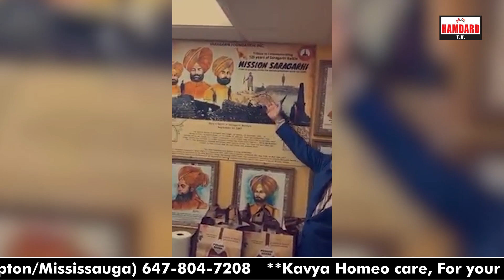Sikh History ਦਾ ਤਿਣਕਾ-ਤਿਣਕਾ ਜੋੜ ਰਹੇ ਡਾ. ਜੋਸ਼ਨ, History of Saragarhi ਜੋੜਨ 'ਚ ਨਿਭਾਈ ਅਹਿਮ ਭੂਮਿਕਾ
ਸਿੱਖ ਇਤਿਹਾਸ ਦਾ ਤਿਣਕਾ-ਤਿਣਕਾ ਜੋੜ ਰਹੇ ਡਾ. ਜੋਸ਼ਨ
ਸਾਰਾਗੜ੍ਹੀ ਦਾ ਇਤਿਹਾਸ ਜੋੜਨ 'ਚ ਨਿਭਾਈ ਅਹਿਮ ਭੂਮਿਕਾ
ਅਮਰੀਕਾ 'ਚ ਰਹਿ ਕੇ ਵੀ ਕਰ ਰਹੇ ਸਿੱਖ ਕੌਮ ਦੀ ਵੱਡੀ ਸੇਵਾ